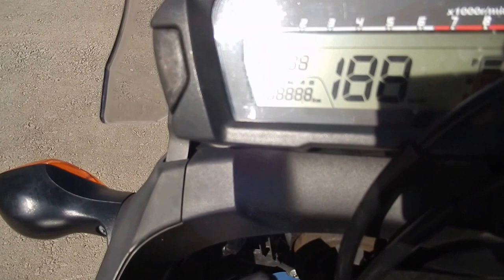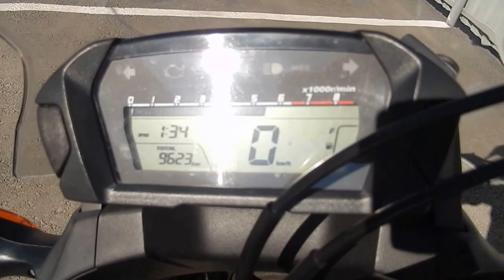B6201 HONDA NC700X